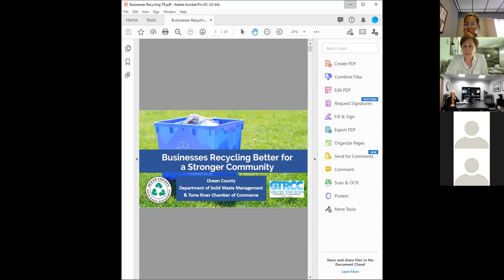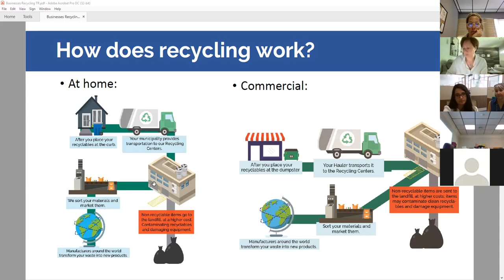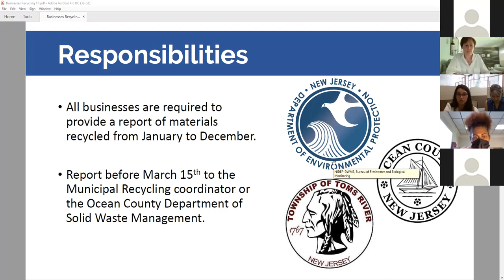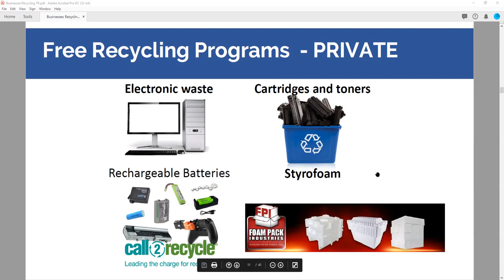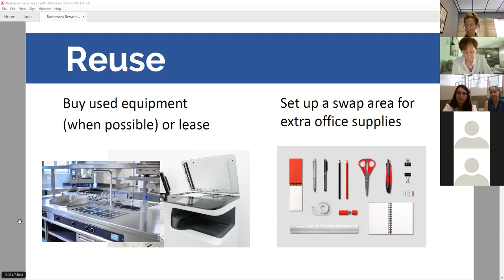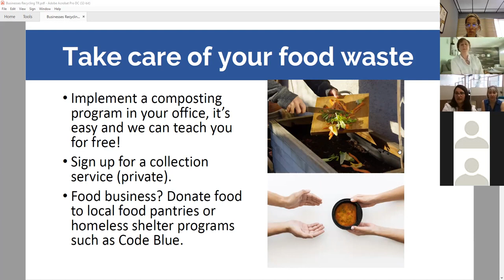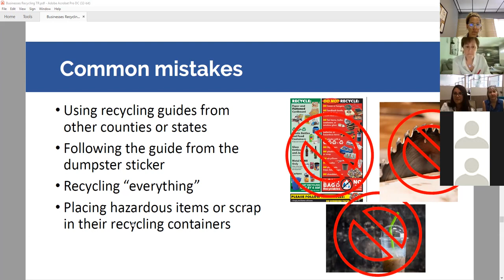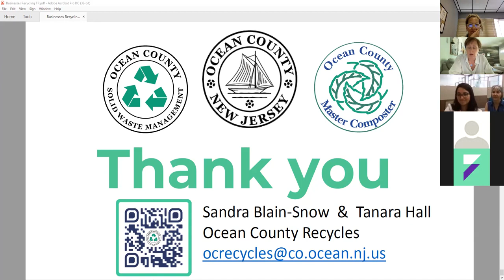Businesses Recycling Better for a Stronger Community ‍🎓 Strategies for Success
presented by Tamara Hall from Ocean County Department of Solid Waste Management. Why should you recycle? It's mandatory in NJ - it's the law since 1987. Recycling will help you avoid fines. It's good for the economy. Recycled materials are sold so it offsets the cost of recycling and taxes. Supports American manufacturing and creates jobs. It saves energy and it's good for the environment.

The Greater Toms River Chamber of Commerce is a business networking organization located in Toms River, New Jersey. Based in Ocean County, our coverage of the Garden State extends throughout the Jersey Shore and beyond.